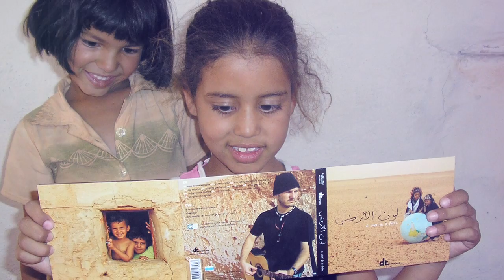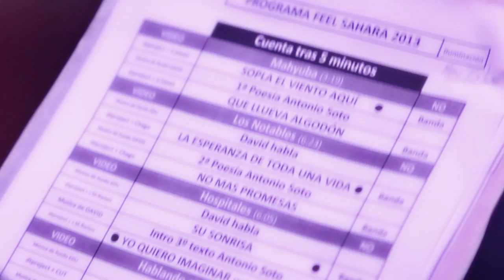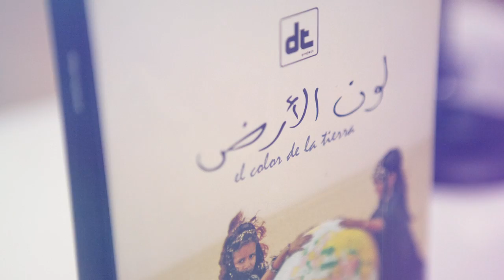dtproject - El color de la tierra "10 años después"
Video producido por los 10 años de "El color de la tierra"